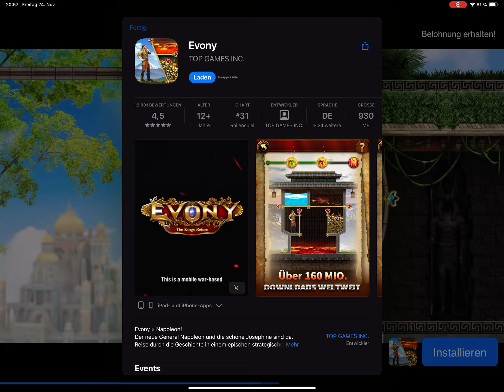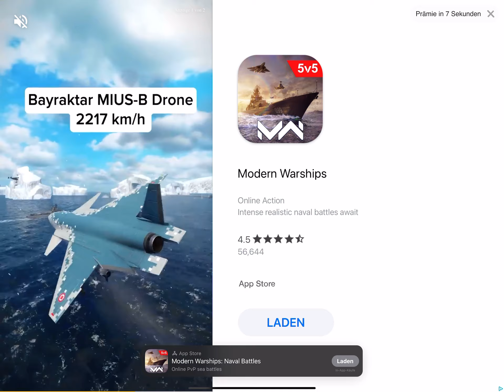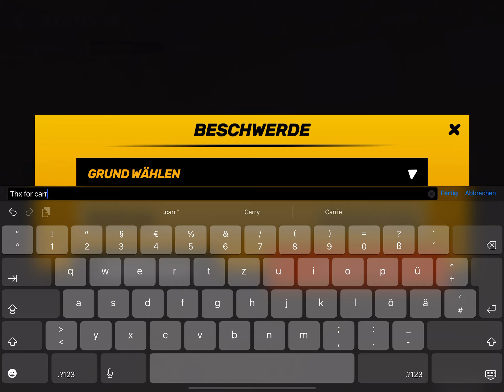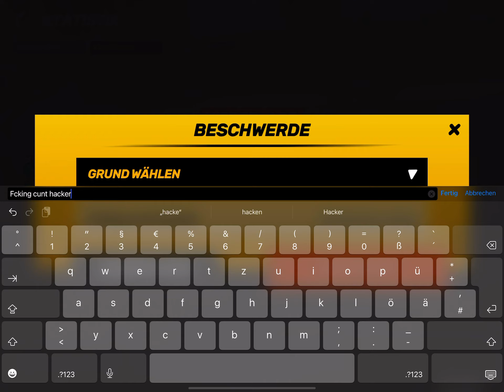Guns of Boom few solo